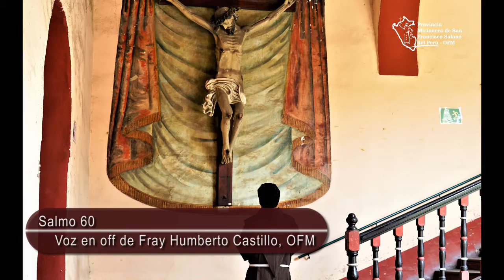Salmo 60 - Fray Humberto Castillo, OFM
Salmo 60
Fray Humberto Castillo, OFM